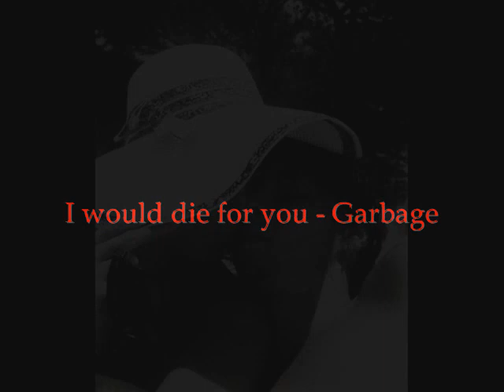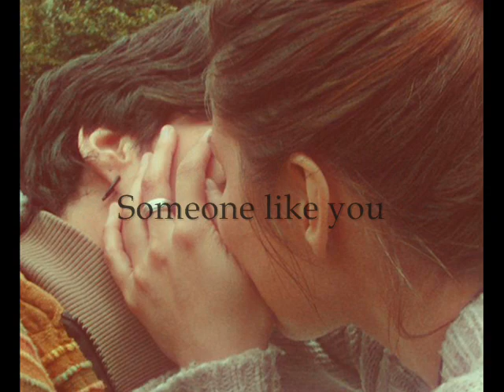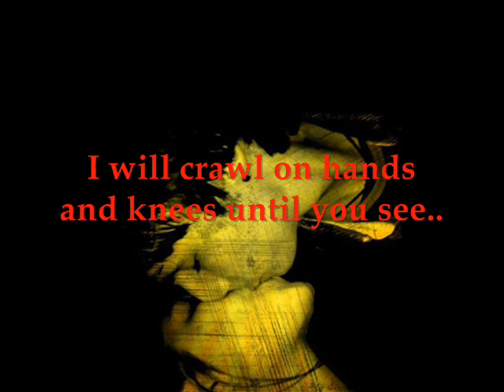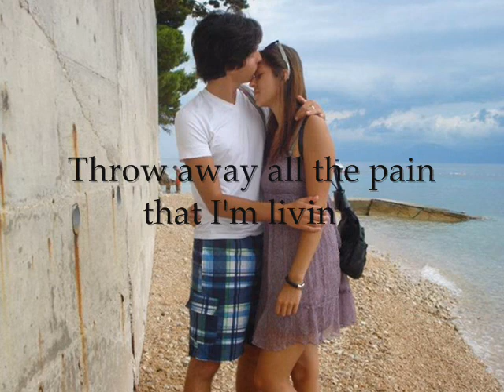Nino & Sara (I would die for you - Garbage)